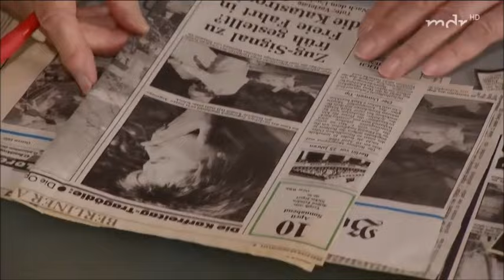MDR ''Lebensretter'' I Zugunglück BLN Wansee I 1993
Der MDR ''Lebensretter'' hat eine reihe an Zugunglücken in Deutschland nach gestellt.
In der erste Serie geht es um das Zugunglück von 1993 in Berlin Wansee

Viel Spaß